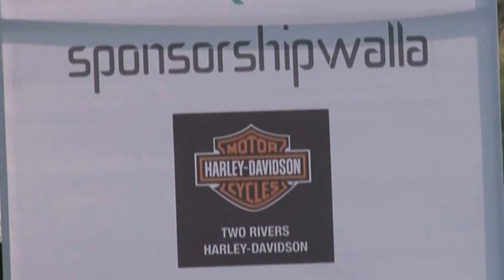Golf Carnival Tournament HD Video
The 1st ever Golf Carnival in India conceptualized and produced by Sponsorshipwalla
"Ideas Conceptualized Brand Materialized"